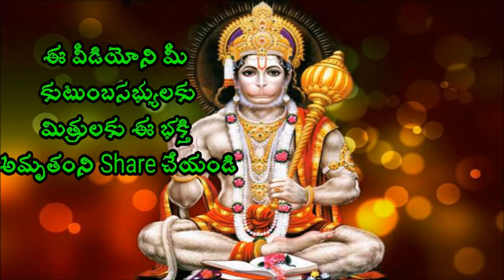పునర్జన్మ ఎంత వరకు నిజం Sri Chaganti koteswara pravachanam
పునర్జన్మ ఎంత వరకు నిజం Sri Chaganti Koteswara Rao is an Indian scholar known for his discourses in Sanathana Dharma. A reader of spiritual pravachanams on various puranams and epics like Srimad Ramayanam, Srimad Bhagavatham, Soundaryalahari, Lalithasahasranama strotram etc., chaganti koteswararao speeches his discourses are widely followed and are telecast over television channels such as Bhakti TV and TTD and is quite popular among the Telugu speaking people all over the world.